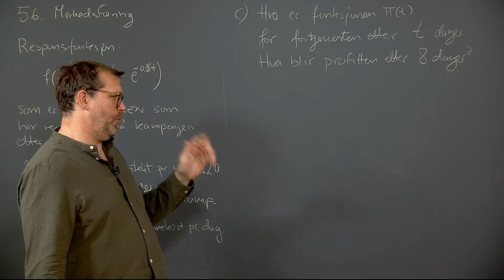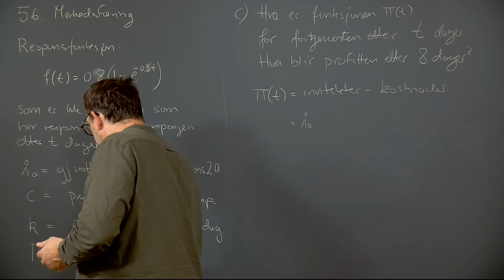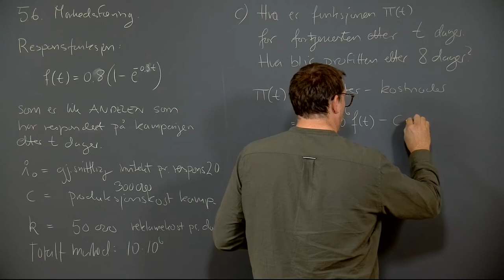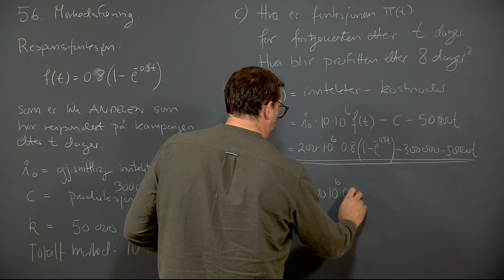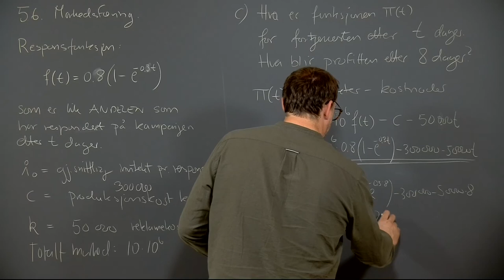Øving 3, oppgave 5.6 c